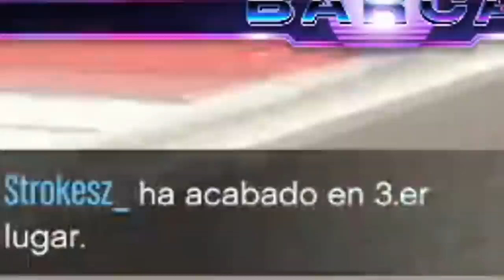FIUUUUUUUUUM!!!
Carreras de GTA V con amigos! Probando los nuevos coches de Fórmula 1.